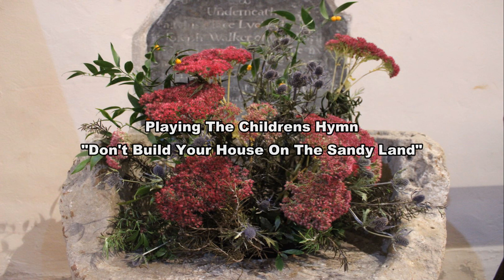Don't Build Your House On The Sandy Land: Cheriton Church Gower Peninsula Swansea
Called over to Cheriton Church on Thursday afternoon to do some videos for your enjoyment.

The Organ here is the Eminent Alpha 200 30 info about the organ is

For my Second video I'm playing the Children's Hymn "Don't Build Your House On The Sandy Land"

I remember singing this back in my days of Primary School too!

Cheers
Rob